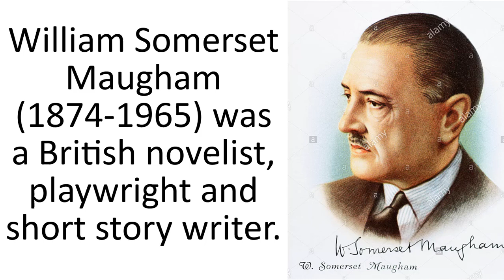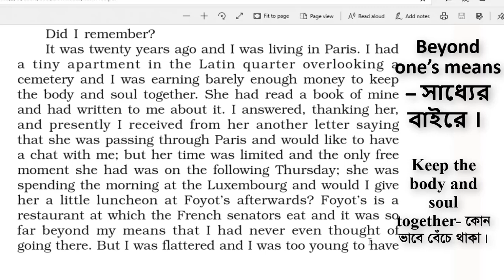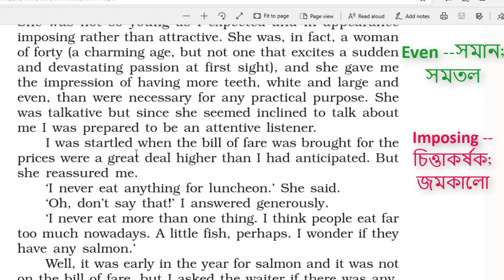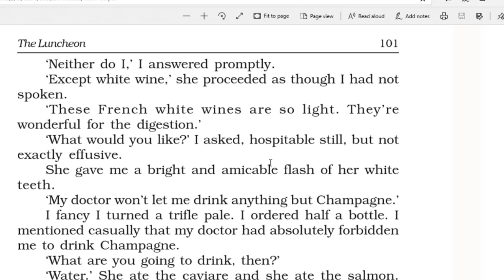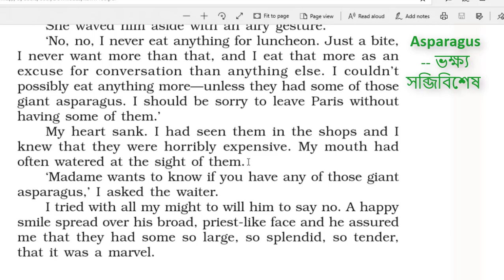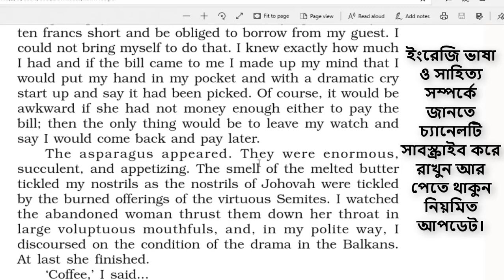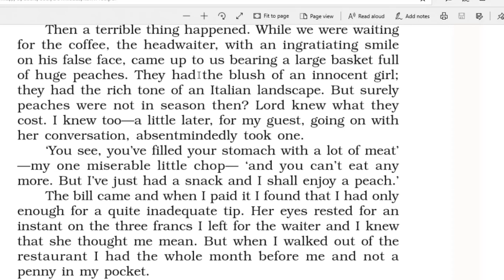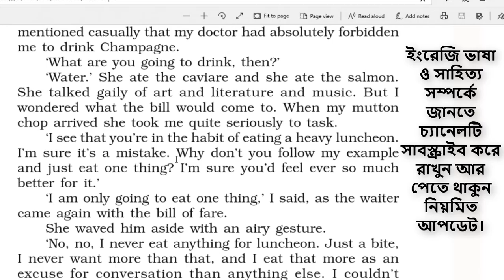ইংরেজি গল্পের বাংলা অনুবাদ | The Luncheon by William Somerset Maugham | The Luncheon story in Bangla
The Luncheon story in Bangla.
The Luncheon by William Somerset Maugham with Bangla translation.

"The Luncheon" by Maugham recounts a lunch he had with a woman who admired his writing. At the start, he is nervous about accepting the invitation to the fancy restaurants she proposes, but she assures him she never orders much—except, during the lunch, she orders many dishes and only eats one at a time. Maugham is left with no money for the month, and she leaves in a cab without any worries.

ব্যবহৃত ট্যাগসমূহঃ
The Luncheon of William Somerset Maugham.
The Luncheon - William Somerset Maugham - bangla translation.
the luncheon summary. the luncheon by william somerset maugham question and answers